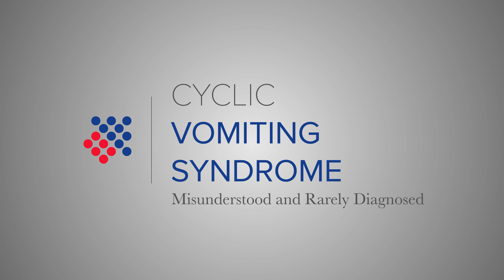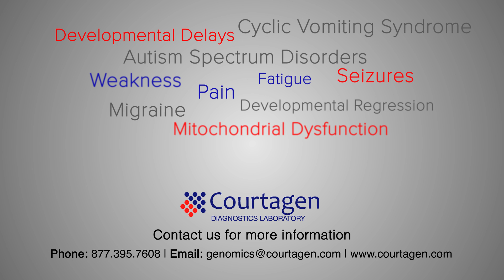Cyclic Vomiting Syndrome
Cyclic Vomiting patients and mitochondrial disorder